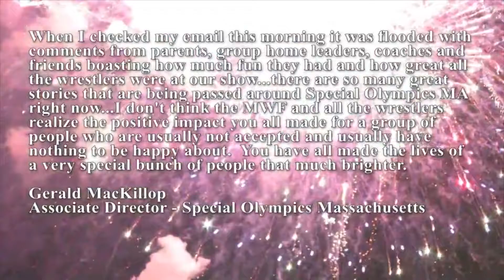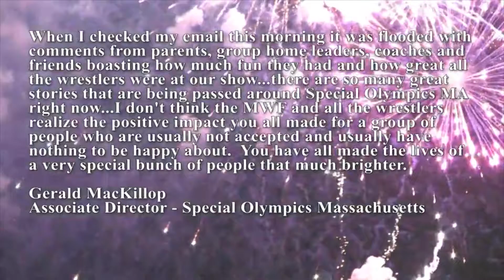WWE Tokyo, Japan Results - June 30th, 2017